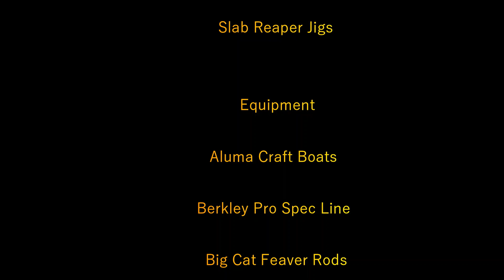SOLO ON MURRAY GREAT BITE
Solo fishing trip in late Sept.
Great catfish Bite all day.